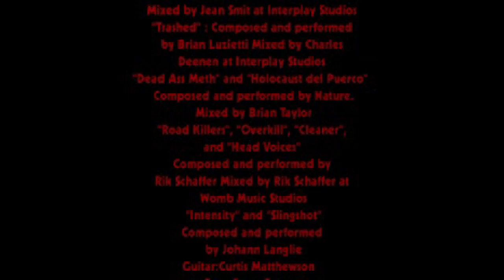Red Asphalt. [PlayStation - Interplay]. (1997). Thula Crimstone. Full Play.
.Played By PiE. - "December 1st, 2023".
.INFO.
Racing Combat So Intense You Just Might Overhead

Grind your engine hard with Red Asphalt, futuristic racing with apocalyptic weaponry and a nasty attitude. The drivers are mean-spirited, the competition is bloodthirsty, and the vehicles double as weapons of doom.

Your rivals will exploit every sign of weakness, so if you're not bad enough, pissed-off enough, ruthless enough - you will end up as a smear on the road. Red Asphalt... racing with a vengeance.
00:00:00 - Intro
00:09:24 - Los Angeles
00:35:41 - Varkon
01:01:31 - Tranzine
01:28:16 - Retalia
01:57:28 - Final Death Arena
02:05:13 - ENDING & END Credits